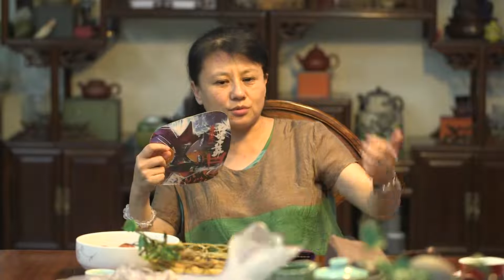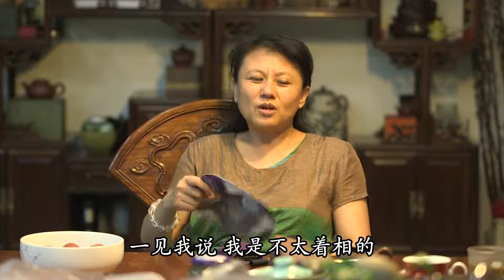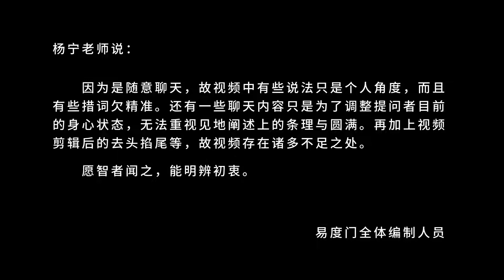老师的最终目的是什么 易度门 聊天室汇辑2013年8月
老师的最终目的是什么
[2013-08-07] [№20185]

Last update at 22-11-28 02:13:24